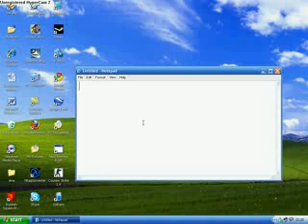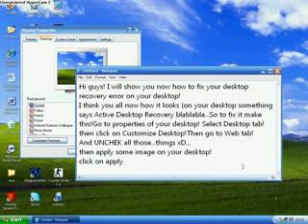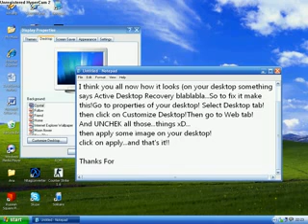How to move Active Desktop Recovery error from your background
hi guys!! This is the best way to move this ...And even if you go to properties of desktop and click
on some image and apply it to your desktop background, and that doesen't work, THIS SHOULD WORK
100%